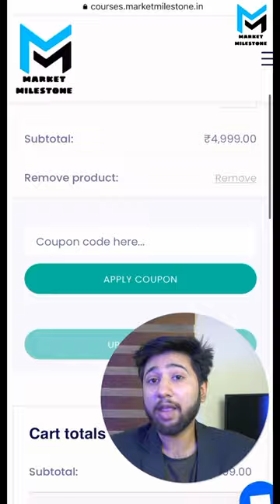This Millionaire Investor Revealed His EXACT Investing Strategy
Courses

Hope you liked this video in Hindi on “How To Start Picking Best Stocks"